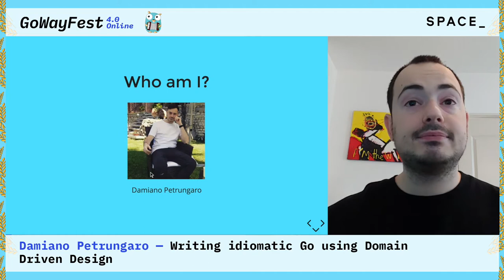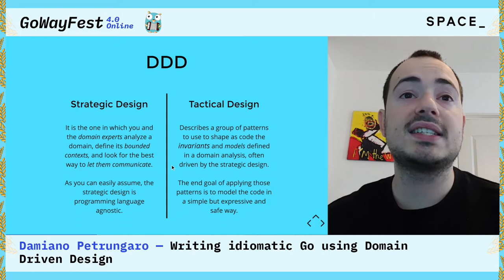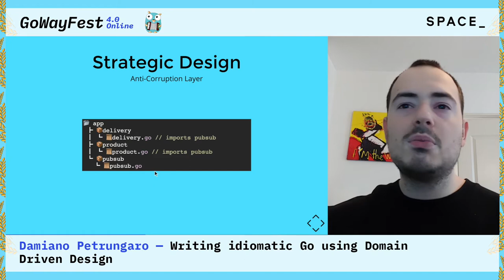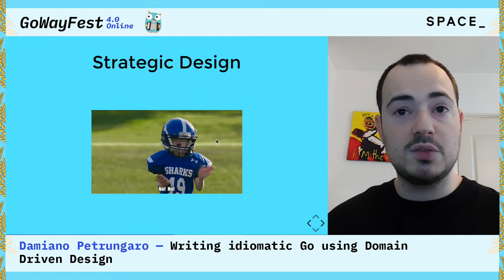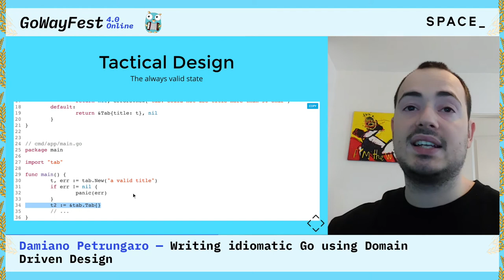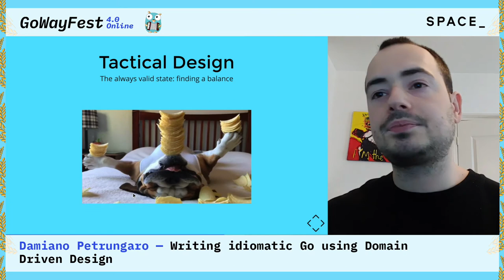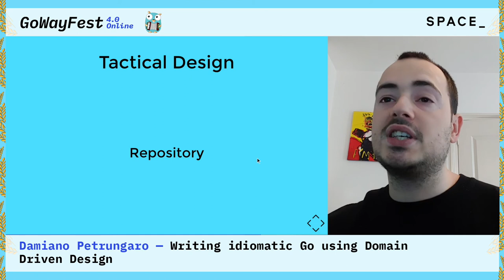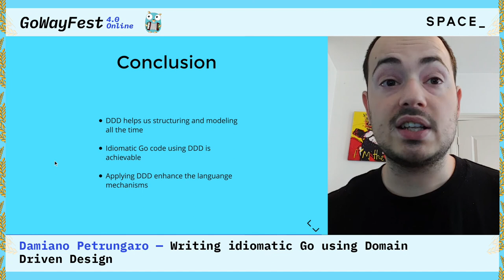Writing idiomatic Go using Domain Driven Design, Damiano Petrungaro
GoWayFest 4.0, Online – July 11-12, 2020

There are plenty of articles explaining how to apply DDD in Go, but none of them uses the language idiomatically. What if I tell you that it is possible to achieve it without ending up with an OOP application?
Let’s create a Go app modeling a domain from the strategic as well as the tactical side. How many times have you read an article about DDD and Go ending up using DTOs and DAOs or packages named infrastructure, application, and domain?
This talk is not going to be about reuse the concepts from the DDD literature applied in other idioms, ending up with an object-oriented application written in Go. Instead, I’ll show how to apply the most popular tactical patterns to shape as idiomatic Go code the domain invariants, and how to use strategic patterns to let a domain analysis structure an application.